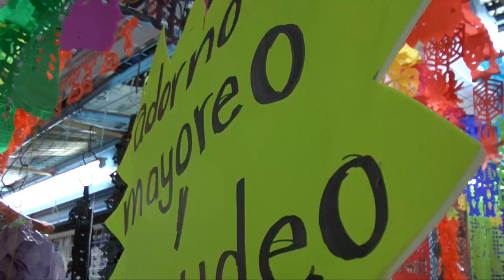Ceden "puestos de temporada"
La secretaria general de la Unión de comerciantes y locatarios del mercado Democracia, Manuela Soledad Vázquez Silva, informó que los "puestos de temporada" instalados este miércoles y que generaron inconformidad en los locatarios, se levantaron.

Imagenes: Ivan Flores - Edición: Erubiel Zurita